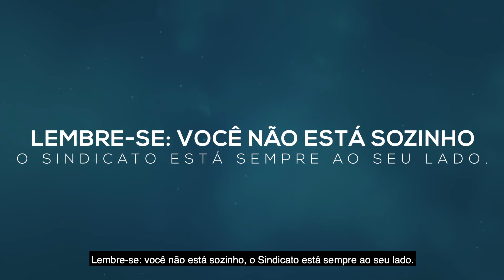Momento Mais Saúde: Novembro Azul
Neste vídeo da série Momento Mais Saúde, a psicóloga Renata Gonçalves fala sobre o Novembro Azul e a importância da prevenção e do diagnóstico precoce do câncer de próstata. Confira!

O objetivo da série é abordar temas de saúde física e mental que acometem bancários e financiários, com foco na prevenção e na acolhida dos adoecidos.